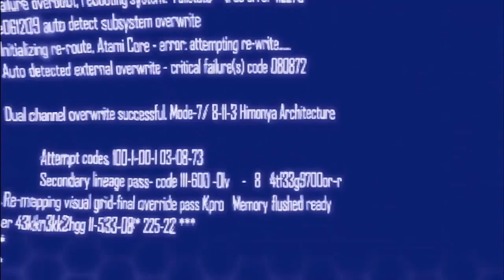Blacklight Tango Down Detonate